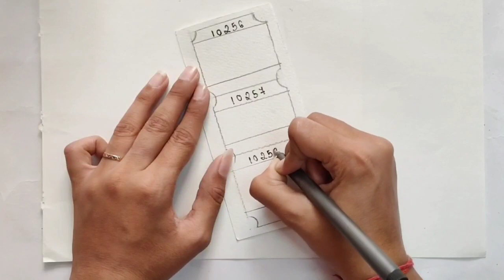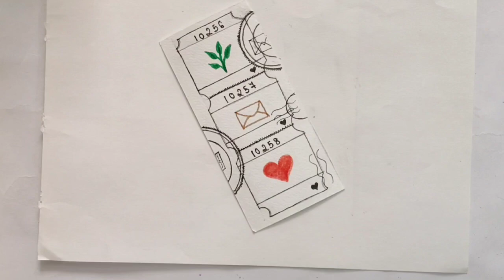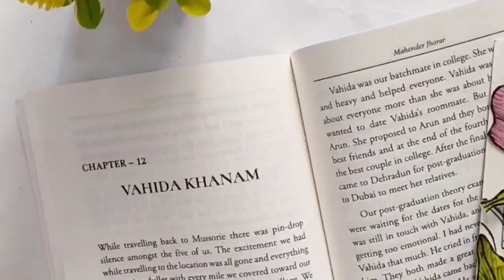DIY BUTTERFLY BOOKMARK | EASY HANDMADE ART | TUTORIAL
Material used--
   1. 300 GSM paper from factor notes
   2. Different size paint brushes
   3. Acrylic colors

Sound used -
      Musician: @Jeff_Kaale